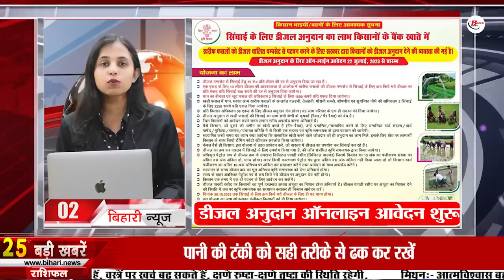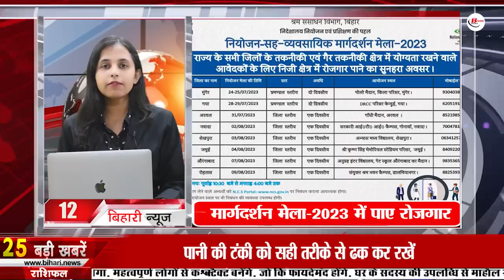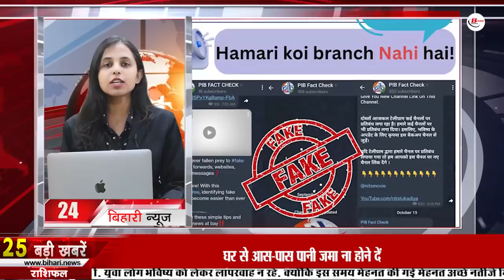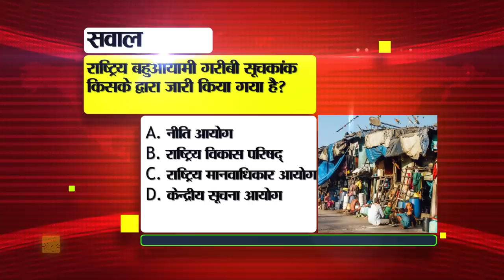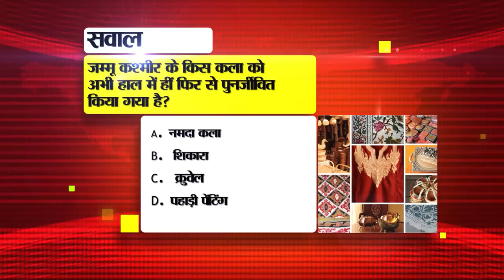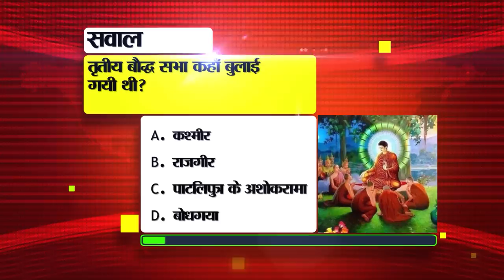Get Latest Bihar News of 23rd July 2023.IBPS, Akhilendra mista, BBROSE, BCA, Purnia airport